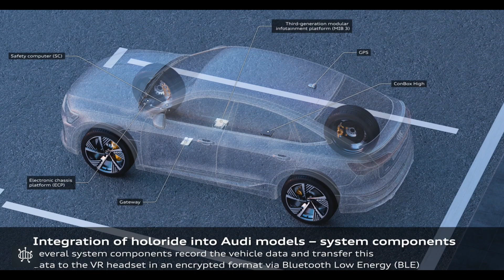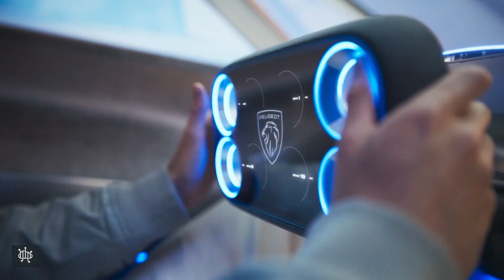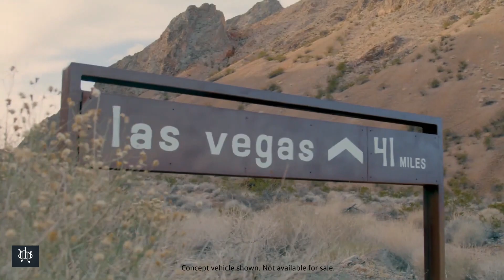Fantasy !! Smart Cars at CES 2024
Here Cars name list   :

8- Mercedes-Benz’s

7- Chrysler Cockpit

6- Audi Holoride

5- ZF Heat Belt

4- Qualcomm’s Snapdragon Digital Chassis

3- Peugeot Inception 500-Mile Concept

2- Volkswagen ID.7

1- Sony Honda Mobility Afeela